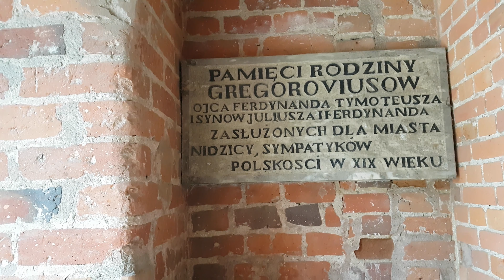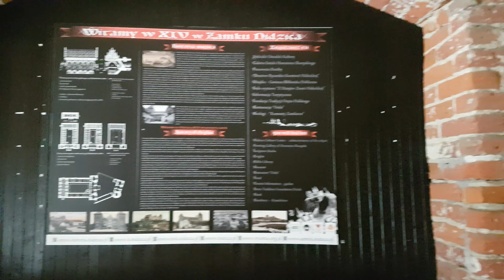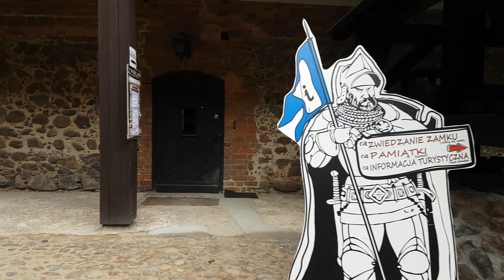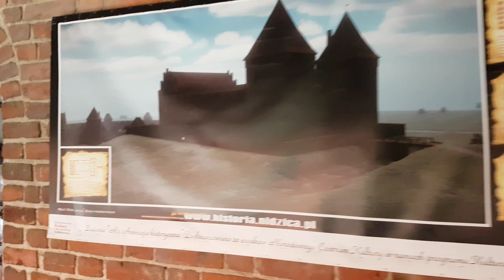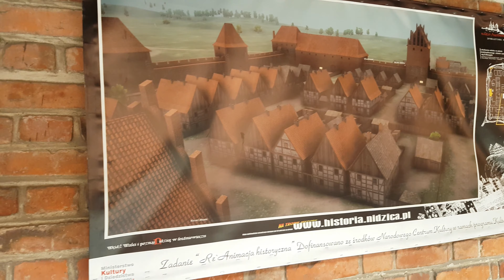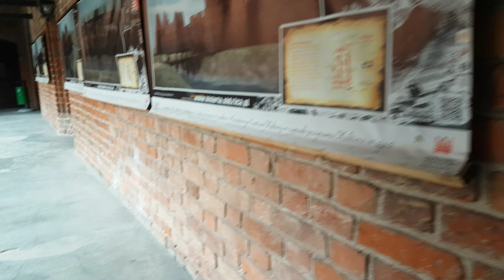NEIDENBURG Deutsch Ordensburg - KREUZRITTERBURG Nidzica - REISE durch Ostpreußen 2021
Neidenburg Ordensburg, Kreuzritterburg Nidzica, Neidenburg ist eine gotische Deutschordensburg in Nidzica in der Woiwodschaft Ermland-Masuren in Polen, Backsteingotik,
Gotische Kreuzritterburg in Nidzica, Polen, Poland, Europa